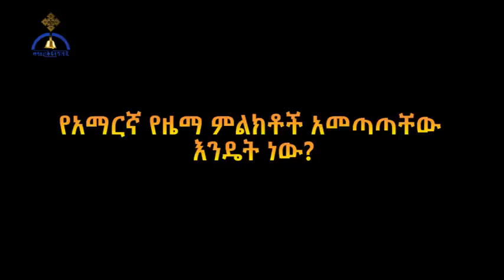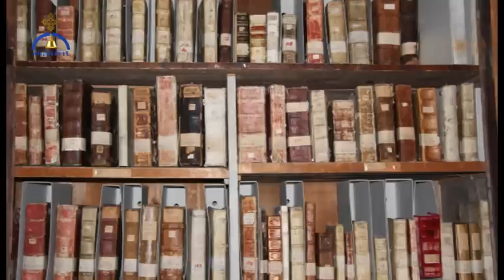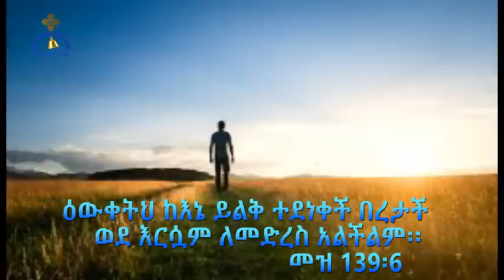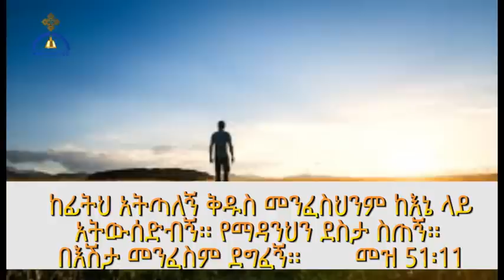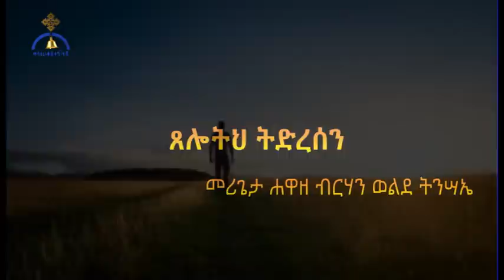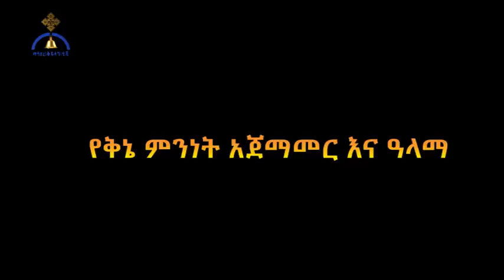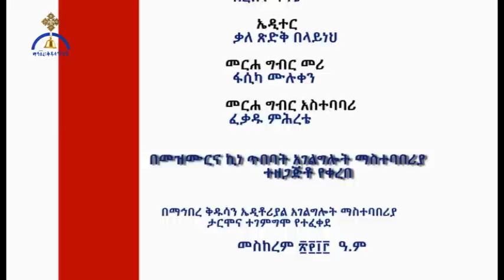MK TV ኆኅተ ጥበብ፡- መስከረም 9/2013 ዓ/ም